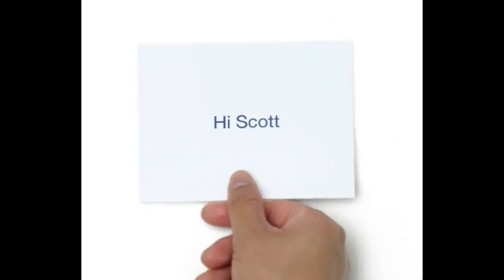Happy Friends Day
Wow. Facebook is...amazing? I took it upon myself to assemble my own sort of FriendsDay video of many of my "friends" I've sat down with.